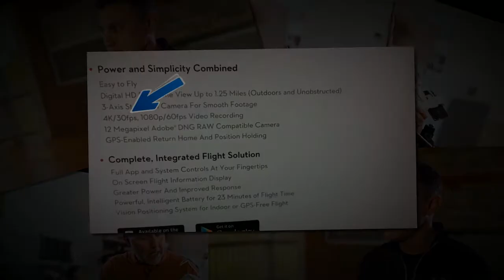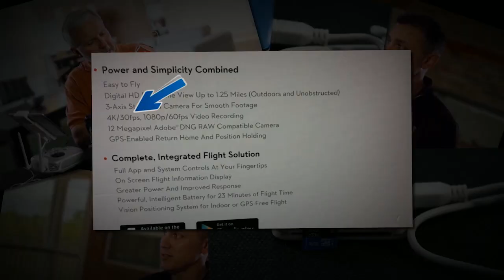FAA 333 Drone Exemption Part 1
for Phantom and Inspire 1 training.

My guest is a police officer and has a pilots license.  He is knowledgeable of the FAA and the 333 exemption process.

In this interview you will learn:  Who is eligible for the exemption?  Tips for how to get the 333 exemption forms completed and passed.  What can we expect from the FAA in the next few years for those who don't have a pilot's license?  What about mandatory registration?  Who will be required to register and how much information will the FAA collect?  What to do if you are approached by a police officer while flying? Which laws have the greater jurisdiction when FAA and local laws collide?

Even if you are not interested in flying for profit you will benefit from watching this video.  Learn as much as you can to fly safe and stay out of trouble.